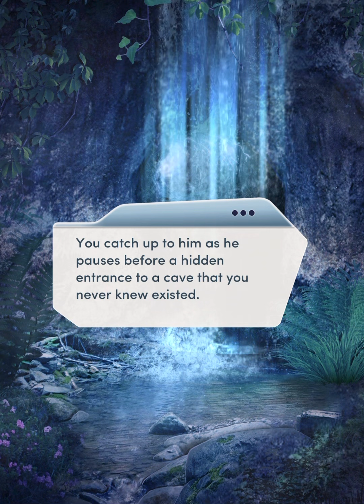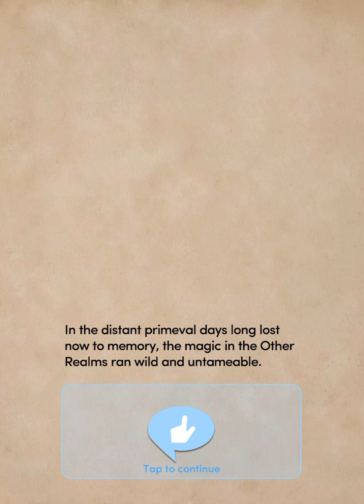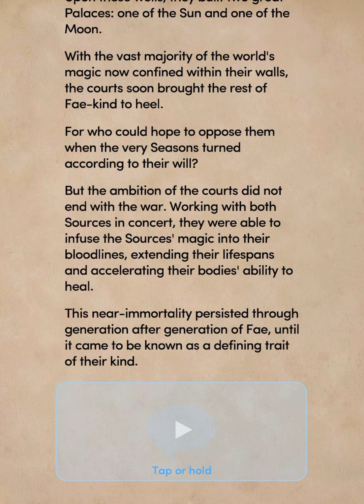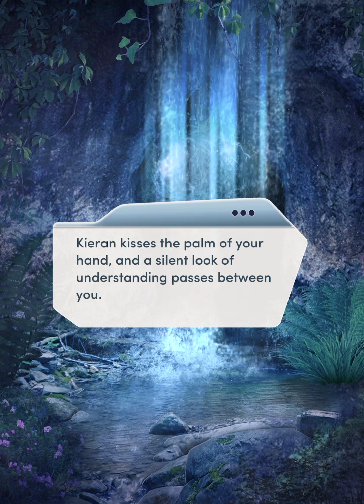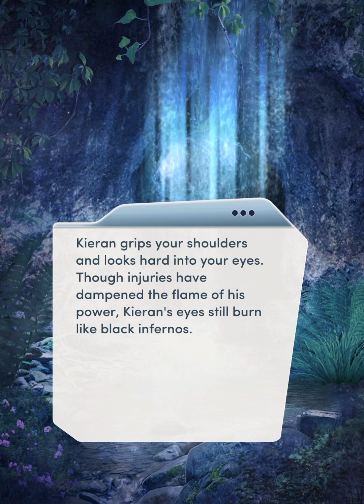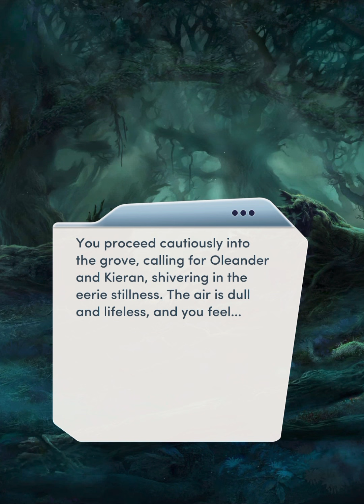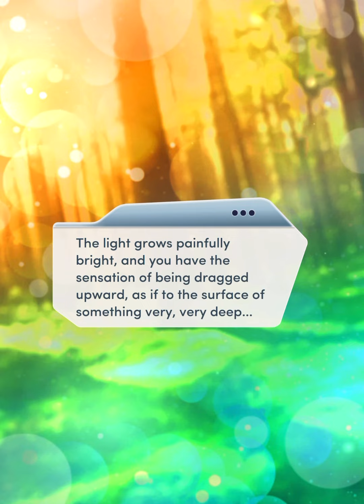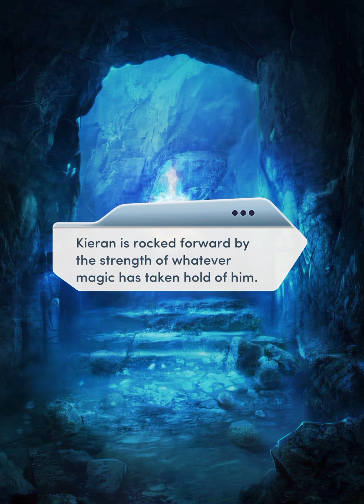Choices: The Cursed Heart Book 2 Chapter 6 ⩷ The Trials of the Moon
In order to heal Kieran and gain vital answers, you must face deadly magics more ancient than the courts themselves...
You can follow this game
And listen Pixelberry Soundtrack
PlayPixelberry